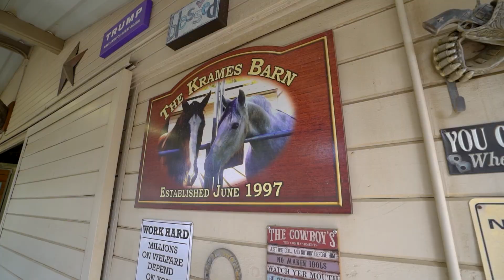Krames Ranch Murrieta, CA